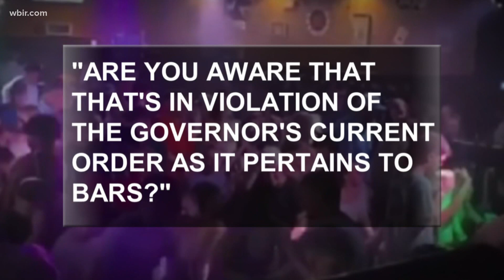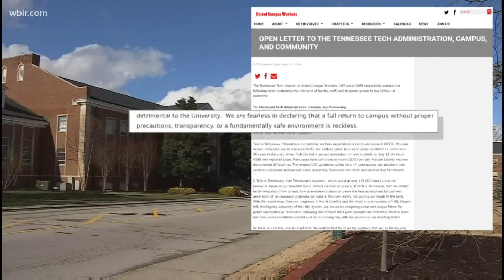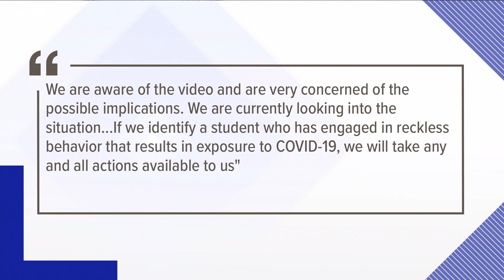Professors voice concern over college parties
This comes after video shows college-aged kids piled into a bar near Tennessee Tech.